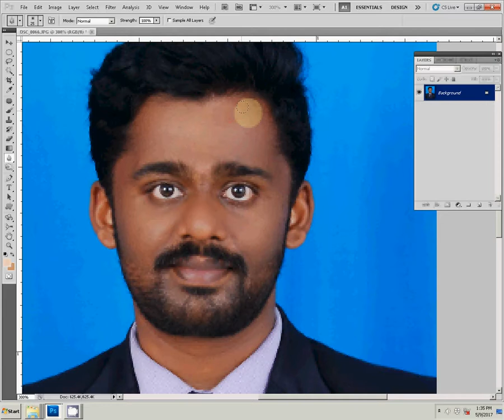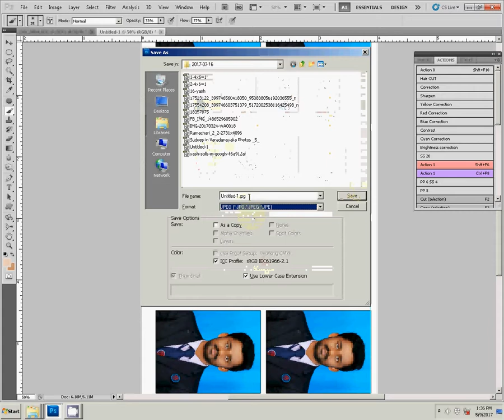How to Create Passport size Photo as in Studio